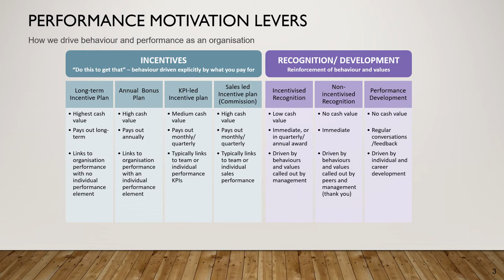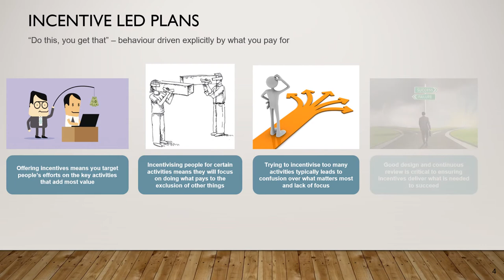The basics of motivating higher workplace performance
Something a little different as I highlight the tools available to drive higher performance and motivate people in the workplace.